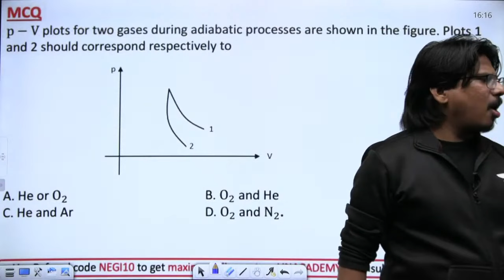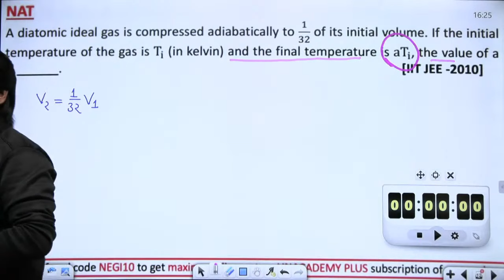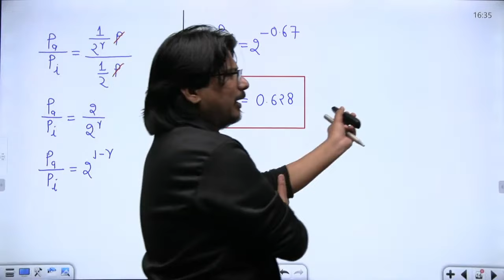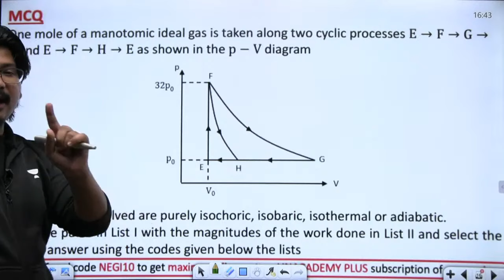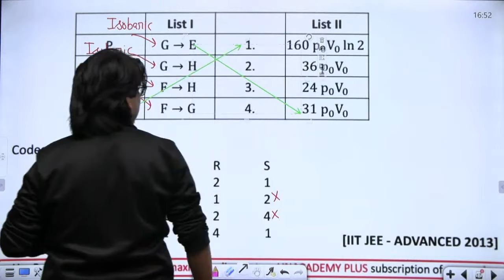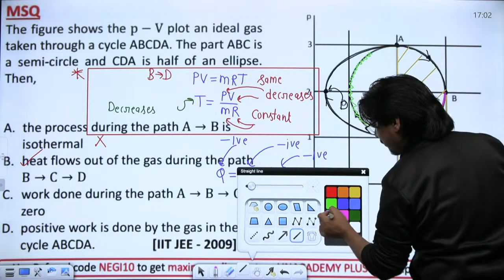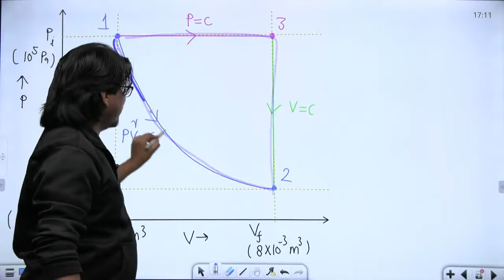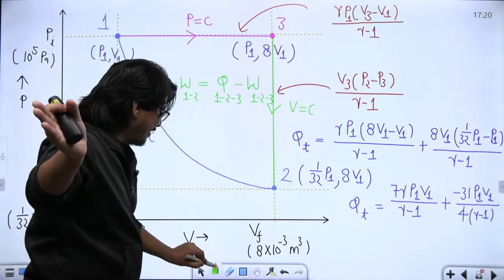JHAMA JHAM IIT - JEE Main & Advanced Questions | Thermodynamics | By AIR-1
Prepare Fluid Mechanics for GATE ESE Mechanical Exam with Negi Sir (NEGI10). In this lecture, Negi Sir has covered the "JHAMA JHAM IIT - JEE Main & Advanced Questions from Thermodynamics